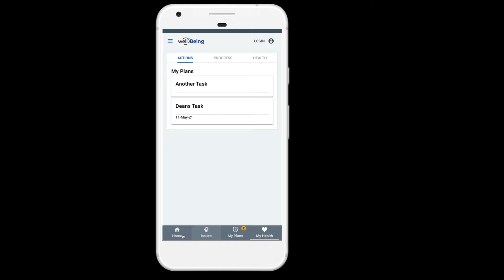Well@Being Sting 2